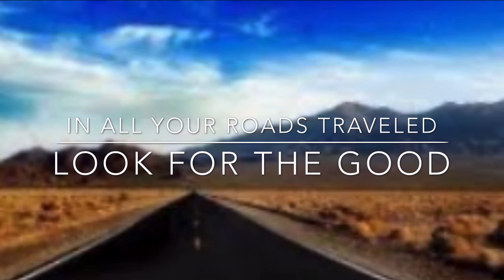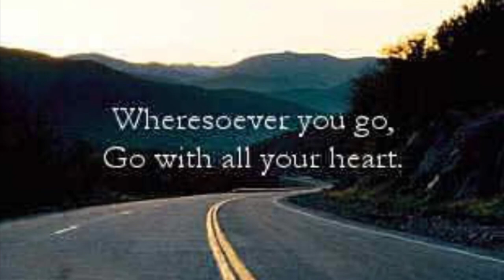Journey with Jesus (RiversEdge United Methodist Church)